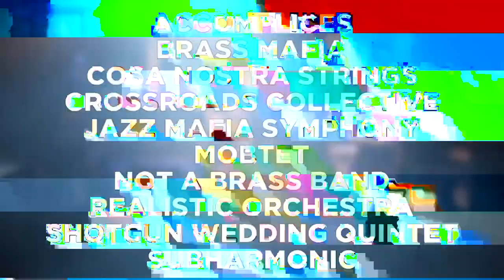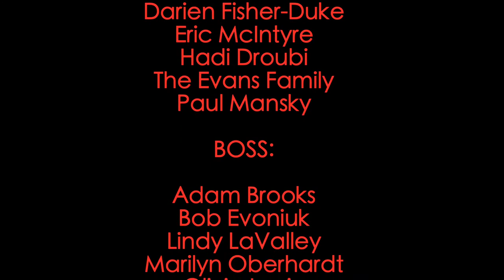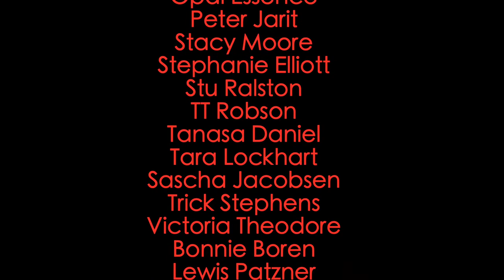JM Tuesdays #11: Tiffany Austin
TONIGHT’S PERFORMERS ARE:
Tiffany Austin
Tommy Occhiuto
Henry Plumb
Matt Wong
Adam Theis